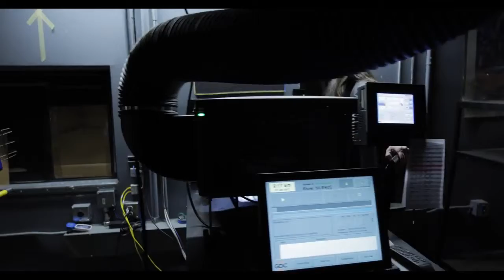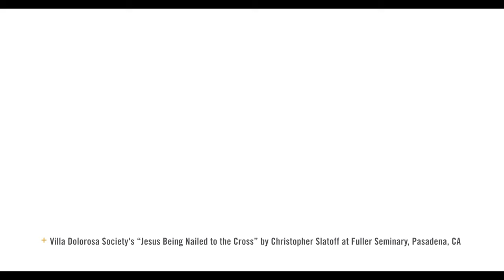A Conversation with Martin Scorsese on Faith and Film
Where do I go to find the meaning of existence and the meaning of life? For me, that's Christianity.” —Martin Scorsese, writer and director Academy Award